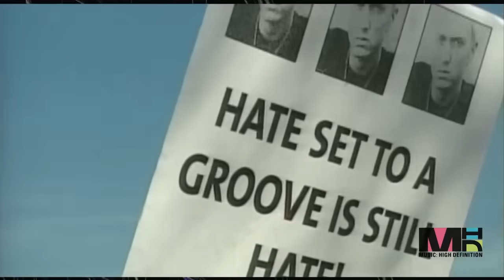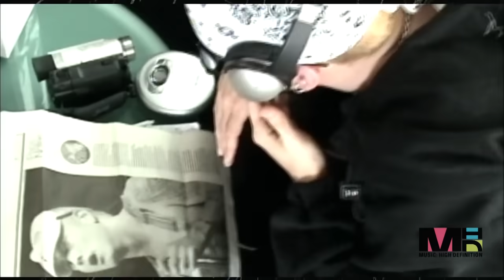Eminem - Till I Collapse Feat. Nate Dogg [OFFICIAL MUSIC VIDEO]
‘Cause sometimes you just feel tired, feel weak
And when you feel weak, you feel like you wanna just give up
But you gotta search within you
And gotta find that inner strength
And just pull that shit out of you
And get that motivation to not give up
And not be a quitter, no matter how bad you wanna just fall flat on your face, and collapse
Till I collapse I'm spilling these raps long as you feel 'em
Till the day that I drop you'll never say that I'm not killing 'em
‘Cause when I am not, then I'ma stop penning 'em
And I am not hip hop and I'm just not Eminem
Subliminal thoughts, when I'ma stop sending 'em?
Women are caught in webs, spin 'em and hock venom
Adrenaline shots of penicillin could not get the illin' to stop
Amoxicillin's just not real enough
The criminal cop killin', hip-hop villain
A minimal swap to cop millions of Pac listeners
You're coming with me, feel it or not, you're gonna fear it
Like I showed you the spirit of God lives in us
You hear it a lot, lyrics to shock
Is it a miracle or am I just product of pop fizzin' up?
Fa shizzel, my wizzel, this is the plot, listen up
You bizzels forgot, Slizzel does not give a fuck
Till the roof comes off, till the lights go out
Till my legs give out, can't shut my mouth
Till the smoke clears out, am I high? Perhaps
I'ma rip this shit till my bone collapse
[x2]
Music is like magic, there's a certain feeling you get
When you real and you spit, and people are feeling your shit
This is your moment, and every single minute you spend
Tryna hold on to it because you may never get it again
So while you're in it, try to get as much shit as you can
And when your run is over, just admit when it's at its end
Because I'm at the end of my wits with half the shit that gets in
I got a list, here's the order of my list that it's in
It goes Reggie, Jay-Z, 2Pac and Biggie
Andre from OutKast, Jada, Kurupt, Nas, and then me
But in this industry I'm the cause of a lot of envy
So when I'm not put on this list, the shit does not offend me
That's why you see me walk around
Like nothing's bothering me
Even though half you people got a fuckin' problem with me
You hate it, but you know respect you got to give me
The press's wet dream, like Bobby and Whitney; Nate, hit me
[x2]
Soon as a verse starts, I eat at an emcee's heart
What is he thinking? How not to go against me, smart
And it's absurd how people hang on every word
I'll probably never get the props I feel I ever deserve
But I'll never be served, my spot is forever reserved
If I ever leave Earth, that would be the death of me first
‘Cause in my heart of hearts
I know nothing could ever be worse
That's why I'm clever when I put together every verse
My thoughts are sporadic, I act like I'm an addict
I rap like I'm addicted to smack, like I'm Kim Mathers
But I don't want to go forth and back in constant battles
The fact is I would rather sit back and bomb some rappers
So this is like a full-blown attack I'm launching at 'em
The track is on some battling raps, who want some static?
‘Cause I don't really think that the fact that I'm Slim matters
A plaque and platinum status is whack if I'm not the baddest
[x2]
Until the roof (until the roof)
The roof comes off (the roof comes off)
Until my legs (until my legs)
Give out from (underneath me)
I will not fall, I will stand tall
Feels like no one can beat me